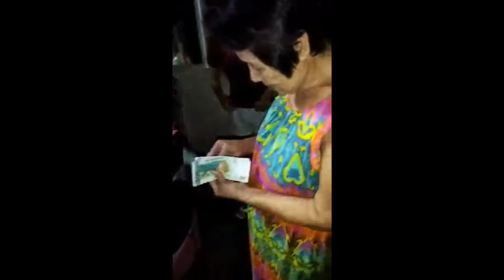Christmas Eve!| Sandok Pera| Palaro sa Pinas